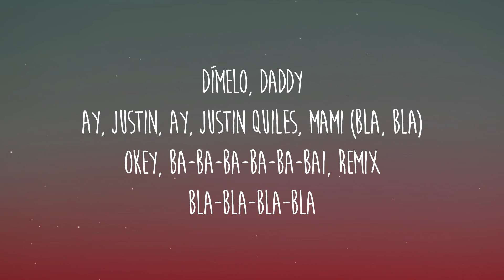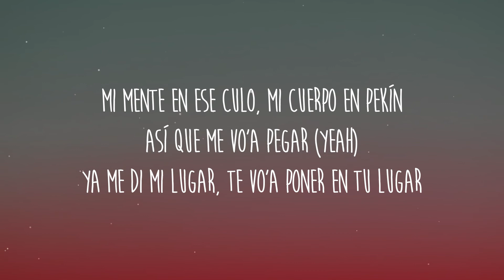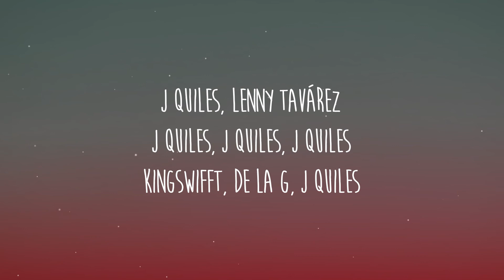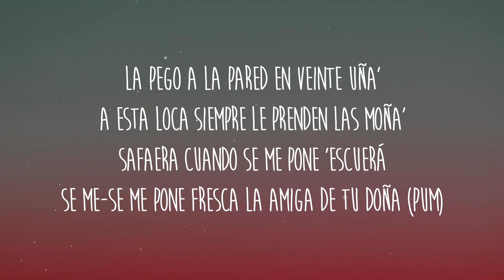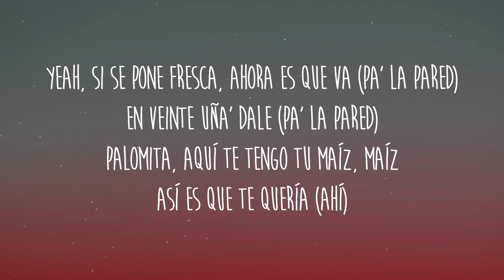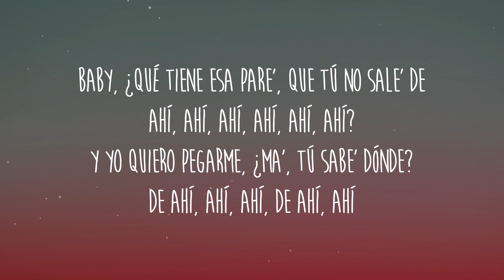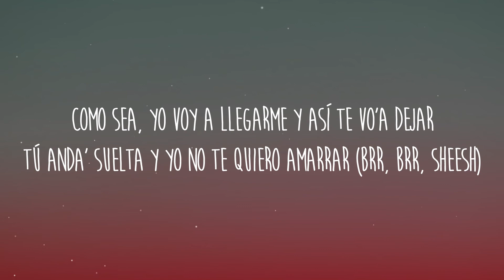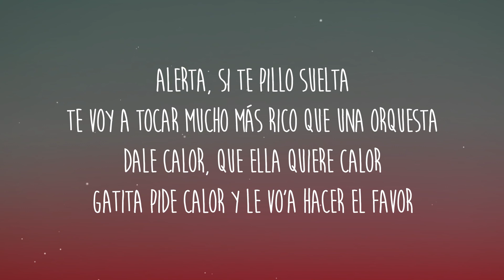Lenny Tavárez, Justin Quiles, Randy, De La Ghetto, Brray - La Pared 720 (Letra/Lyrics)| 1 HORA